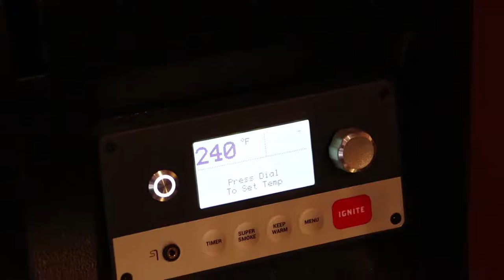ANC Traeger Grills